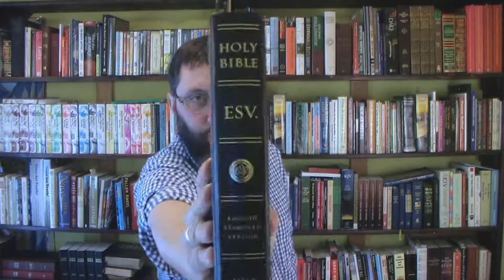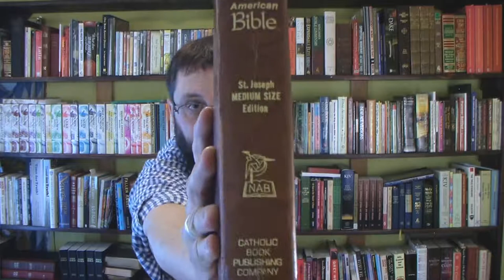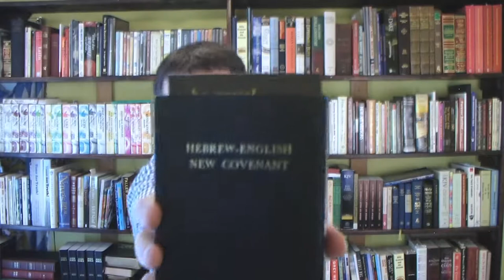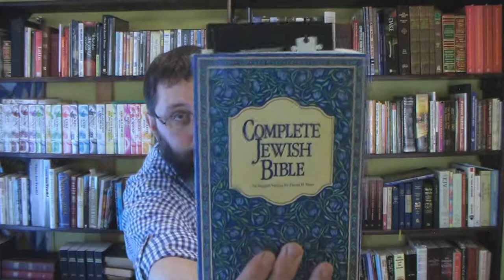Why Do New Versions Change "Testament" To "Covenant" ?